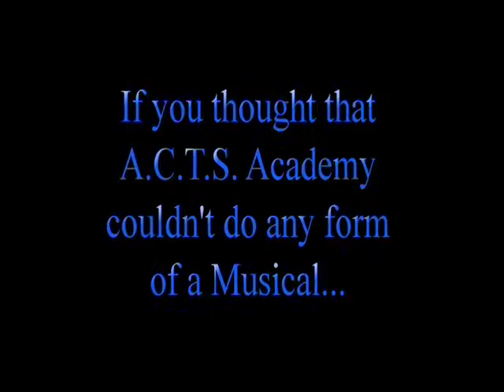Best of Broadway - Academy Graduation Concert 2012 Trailer